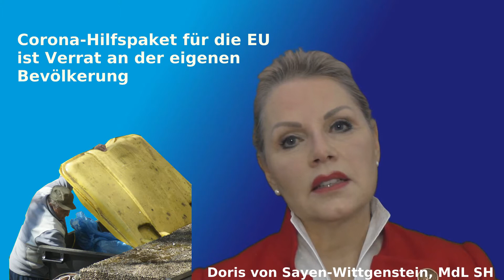EU-Rettungspaket verarmt Deutschland noch weiter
Deutsche Steuerzahler werden weiterhin zur Kasse gebeten